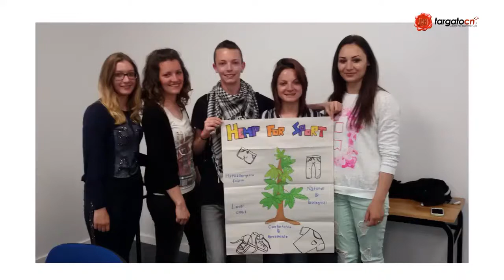ORIENTAMENTO 20-21 T TURISTICO video intercultura